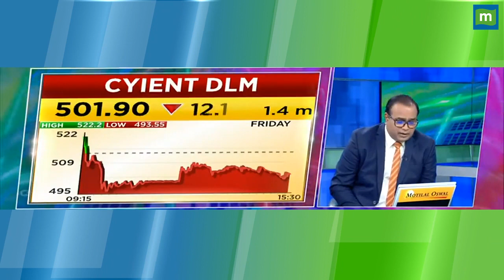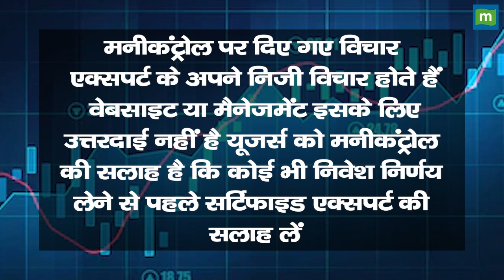Cyient DLM Share Price: क्या स्टॉक मे आएगी तेजी ? || Hot stocks || stock to invest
MarketsWithMC | Cyient DLM Share में जानें निवेश को लेकर क्या है Experts की राय. जानें किन levels पर करनी चाहिए आपको खरीदारी और क्या है Target Price और जानिए किस Strategy के साथ इस Stock में पैसा कमाया जा सकता है. देखें वीडियो.